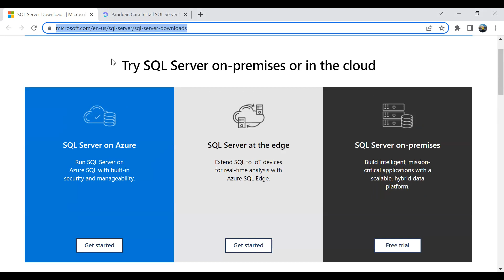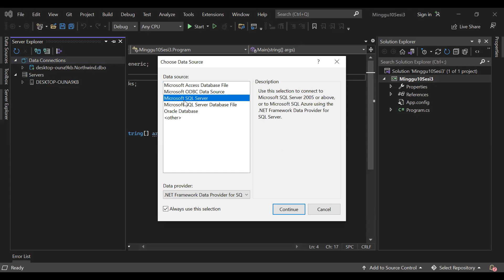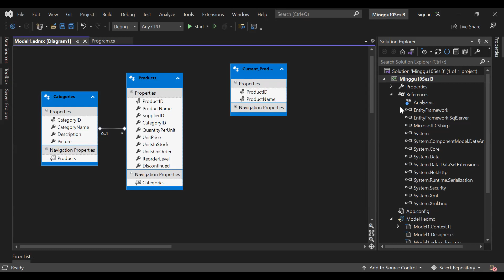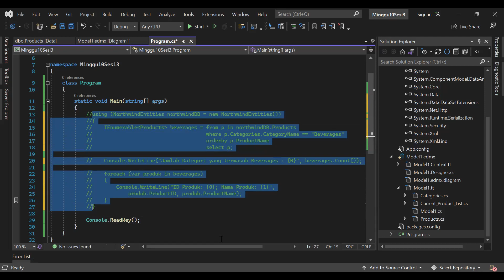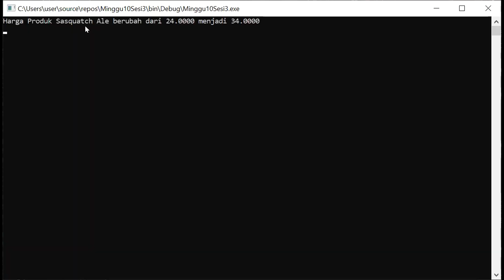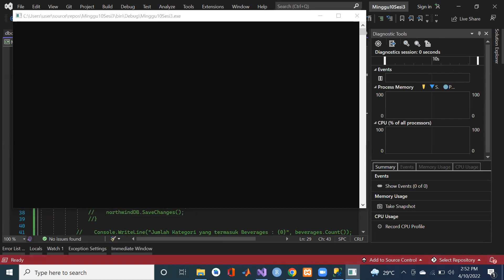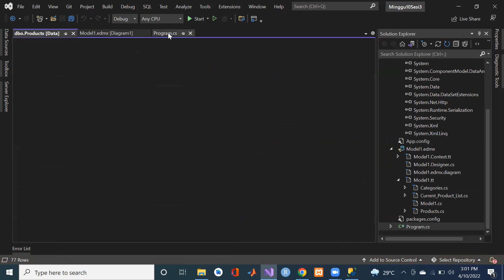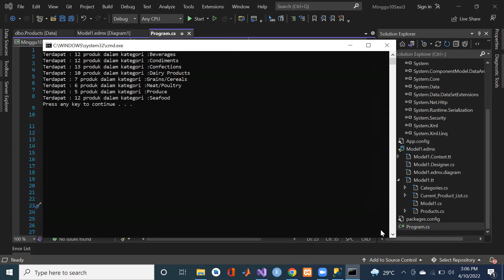LINQ to Entity [Praktikum]